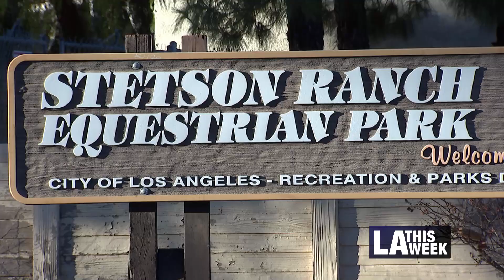Stetson Ranch Equine Celebration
Councilwoman Monica Rodriguez hosted a unique celebration at Stetson Ranch, where there was Horse Licensing and Pet Micro Chipping provided by LA City Animal Services. At this 4th annual celebration, there was mariachi and Folklorico to celebrate the equine community in the Valley.